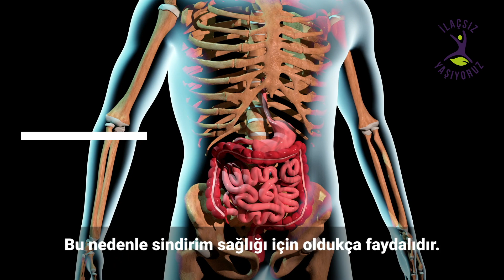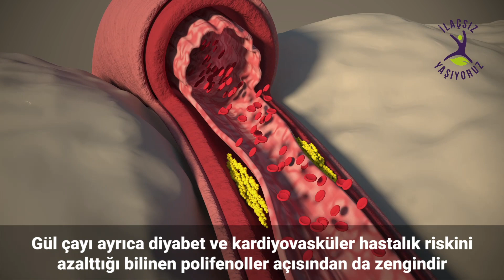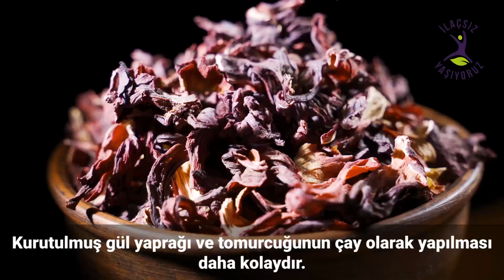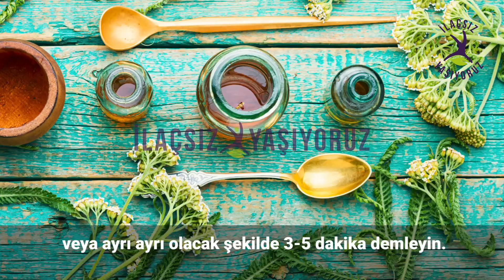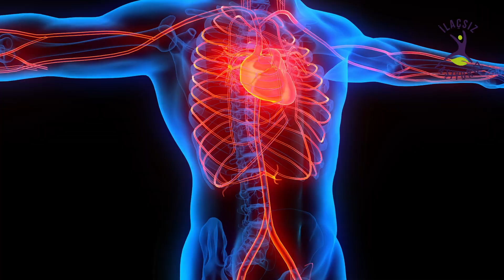Gül Çayı Faydaları ve Kürleri 🌹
Gül çayı, kurutulmuş gül yaprakları ve tomurcukları ile demlenen sıcak bir çay türüdür. Gül çayı fitokimyasallar açısından zengindir ve sağlık üzerinde birçok olumlu etkiye sahiptir.

Araştırmalarda gül çayının adet ağrısını hafifletebildiği, sindirimi iyileştirebildiği, kaygıyı azaltabildiği ve diyabet yönetimine yardımcı olabildiği gösterilmektedir.

Gül Çayı Faydaları Nelerdir?
Gül çayı yüksek miktarlarda antioksidan içerir.  Bu sayede adet ağrılarını hafiflettiği, kaygıyı, ağrıyı ve iltihaplı hastalıkları azalttığı araştırmalar ile kanıtlanmıştır.

Adet Ağrılarını Hafifletir
Adet krampları çoğu kadın için büyük bir problemdir ve gündelik yaşamlarını etkileyecek boyutta olabilmektedir. Gül çayı, adet ağrısını ve dismenoreyi hafifletmek amacıyla sıklıkla kullanılmaktadır. Bu etkiyi araştırmak için 130 kadın üzerinde çalışma yapılmıştır. Grupta yer alan kadınlar düzenli olarak gül çayı tüketmiş ve araştırma sonucunda adet sancısında azalma, endişe ve kaygı semptomlarında düşüş gözlemlenmiştir.

Sindirim Sistemini Düzenler ve Kabızlığı Giderir
Gül yaprakları, geleneksel tıpta sindirim problemlerini ve mide sorunlarını tedavi etmek için kullanılır. Gül kullanarak yapılan bu içeceğe Zhourat adı verilir. Sindirim problemlerini tedavi ettiği bilinen bu bitki çayına çeşitli gül elementleri de eklenebilir. Gül çayına Rosa damascena yaprakları, tomurcukları veya gül yağı eklemek çayın antioksidan oranını artırır. Bu nedenle sindirim sağlığı için oldukça faydalıdır.

Kilo Vermeye Yardımcı Olur
Gül çayının iltihapla savaştığı da araştırmalar sonucunda kanıtlanmıştır. Bu özellikleri sayesinde gül çayı, inflamasyonu azaltarak kilo vermeye yardımcı olur.

Çay ve kahve gibi günlük tüketilen içecekler bir miktar kafein içerir. Gül çayı kafein içermez ve kafein içeren içecekler yerine rahatlıkla tüketilebilir.

Diyabet Semptomlarının Yönetilmesine Yardımcı Olur
Gül çayı üzerine yapılan çalışmalarda Rosa damascena ekstraktının anti-diyabetik etkiye sahip olduğu bulunmuştur. Bu sayede kan şekeri düzeylerini düşürmeye yardımcı olduğu da anlaşılmıştır. Rosa damascena’nın, alfa-glukozidaz olarak bilinen bir glikoz metabolize edici enzimin güçlü bir inhibitörü olduğu da söylenmektedir.

Gül özleri, ince bağırsaktaki karbonhidrat emilimini bastırır. Postprandiyal (yemek sonrası) glikoz seviyelerini düşürmeye ve diyabet kontrolüne yardımcı olur. Gül çayı ayrıca diyabet ve kardiyovasküler hastalık riskini azalttığı bilinen polifenoller açısından da zengindir.

Kaygı ve Ağrıyı Azaltır
Gül çayı içmek stres ve kaygıyı hafifletmeye yardımcı olur. Rosa damascena’nın bir türünün analjezik özelliklere sahip olduğu da bilinmektedir. Gül ile yapılan aromaterapi uygulamalarının ruh halini iyileştirdiği ve düzenli uygu uyumaya yardımcı olduğu da kanıtlanmıştır.

Saçların Uzamasına Yardımcı Olur
Gül yaprakları, özellikle beyaz ve pembe güller, mükemmel antioksidan ve anti-alerjik özelliklere sahiptir. Gül fitokimyasalları sebum adı verilen vücut salgısının fazla üretimini engeller. Düşük sebum seviyesi de vücutta kaşıntıyı ve saç derisinin yağlanmasını önleyebilir. Şampuan ve saç kremi gibi saç bakım ürünlerine gül özleri eklendiğinde, saç derisinde oluşan iltihabı azaltmaya da yardımcı olur. Gül yapraklarındaki ellagitannin ve epigallokateşin gallat, saç dökülmesini ve seboreik dermatit gibi rahatsızlıkları önler. Bu nedenle gül çayı içmek veya gül özlerini topikal (cilt üzeri uygulama) olarak uygulamak saç derisindeki iltihabı ve saç dökülmesini tedavi eder.

Kanser Riskini Azaltmaya Yardımcı Olur
Gül yapraklarının sitotoksik ve antioksidan etkileri bulunur. Ayrıca anti-mutajenik özelliklere sahip oldukları saptanmıştır...

Sağlıklı Yaşamlar Dileriz.

Gül Çayı Faydaları ve Kür Tarifleri İle İlgili Hazırladığımız Detaylı Yazımızı Bu Linkten Okuyabilirsiniz.⬇️⬇️

00:00 Gül Çayı Faydaları ve Kürleri
00:27 Gül Çayı Faydaları
03:40 Gül Tomurcuk & Gül Yaprağı Faydaları ve Kürleri
04:03 Gül Tomurcuk & Gül Yaprağı Nasıl Kullanılır?